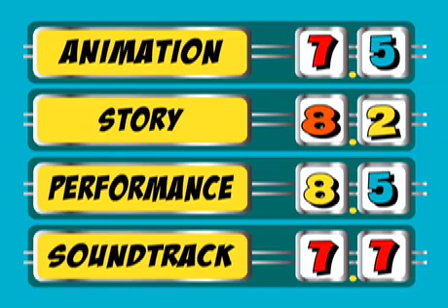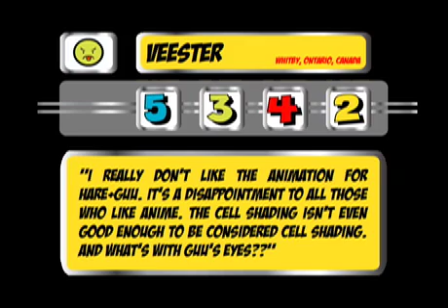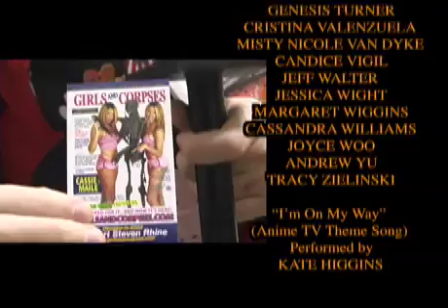AnimeTV - Episode 6 (part 2 of 2)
A new review show about anime!